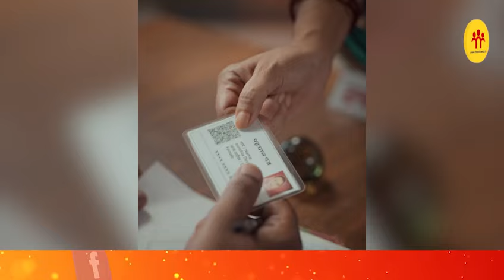आदिवासी संस्कृति में रमे केंद्रीय मंत्री, आदिम जनजाति के साथ भोजन के बाद पारंपरिक गीतों पर थिरके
आदिवासी संस्कृति में रमे केंद्रीय मंत्री, आदिम जनजाति के साथ भोजन के बाद पारंपरिक गीतों पर थिरके शिवराज